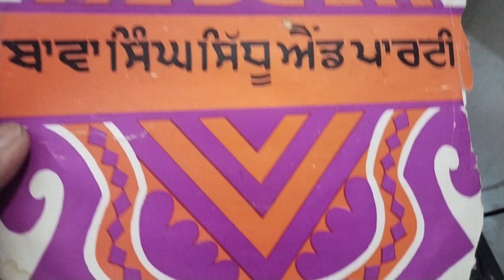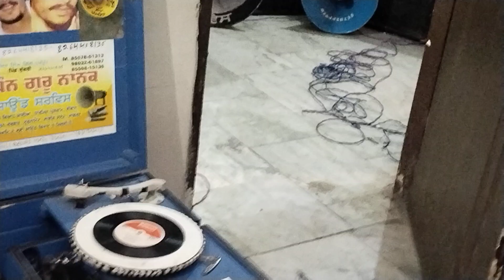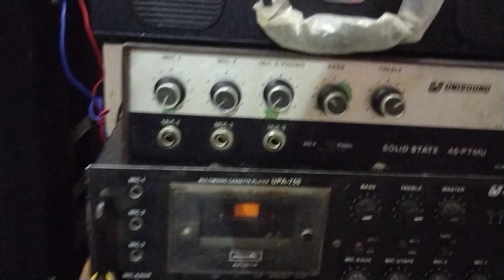ਗੁੱਸਾ ਤਾ ਰਾਜਪੂਤ ਦਾ ਅੱਗਨੀ ਤੋ ਤੱਤਾ ਜੀ..ਜੈਮਲ ਫੱਤਾ.ਬਾਵਾ ਸਿੱਧੂ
BAWA SIDHU JAMAL FATTA SUWAL JUWAB